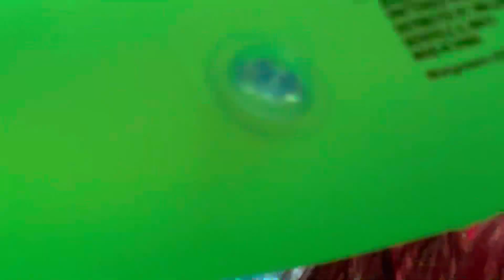Mike’s Dead - War @ Sonic Temple (May 18, 2024)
Live set on Day 3 of Sonic Temple 2024 in Columbus, OH.